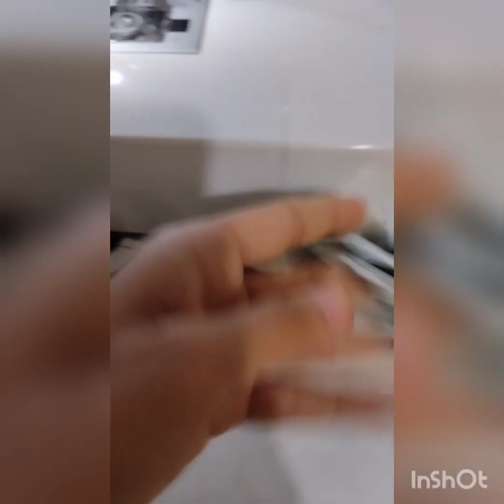5 dakika da uyku bandı yapımı